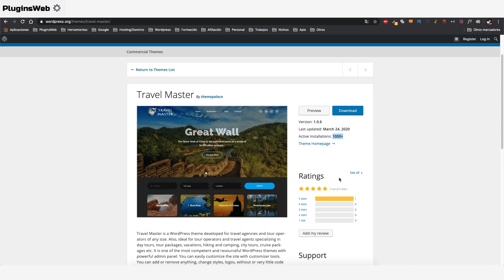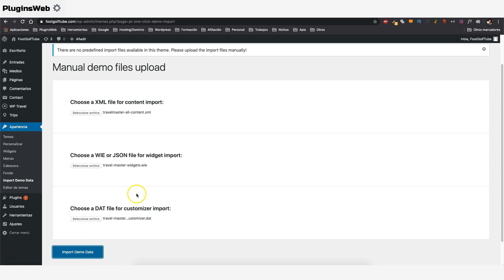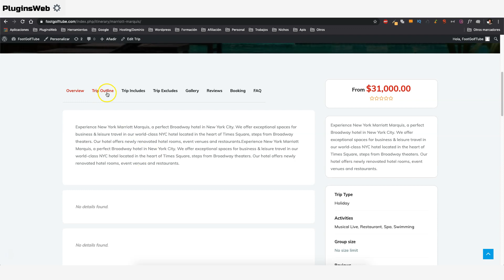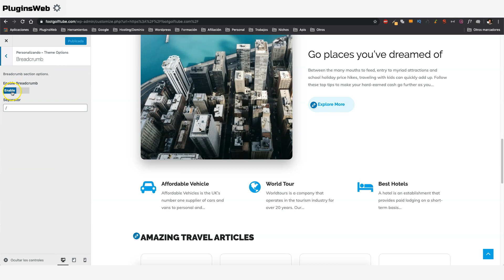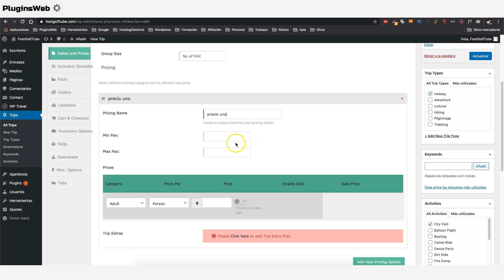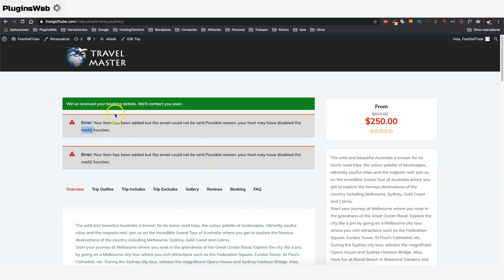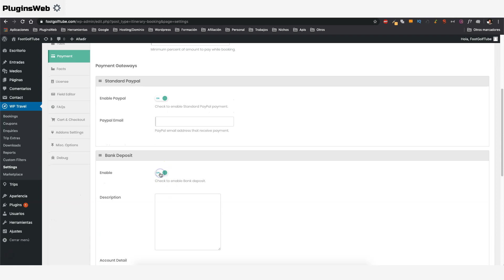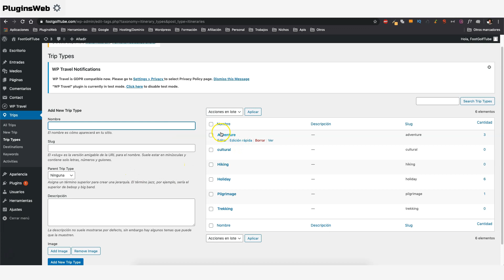✅ TRAVEL MASTER ➡️ PLANTILLA GRATUITA PARA RESERVAS DE VIAJES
Hoy vamos a ver la versión gratuita de la plantilla TRAVEL MASTER con las cual podemos crear una web de reservas de viajes y actividades de una manera muy sencilla y con un diseño muy agradable.

Travel Master es un tema de WordPress desarrollado para agencias de viajes y operadores turísticos de cualquier tamaño. Además, es ideal para operadores turísticos y agentes de viajes especializados en tours de un día, paquetes turísticos, vacaciones, caminatas y campamentos, recorridos por la ciudad, paquetes de cruceros, etc. Es uno de los temas de WordPress más competentes e ingeniosos con un poderoso panel de administración. Puede personalizar fácilmente el sitio con herramientas de personalización. Puede agregar o eliminar cualquier cosa, cambiar estilos, logotipos, sin o muy poco conocimiento del código.